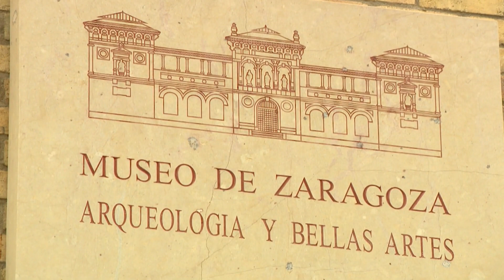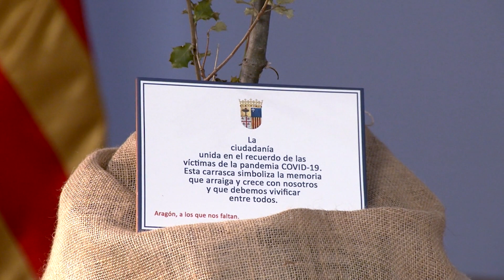Discurso Fin de Año 2020, Presidente de Aragón, Javier Lambán